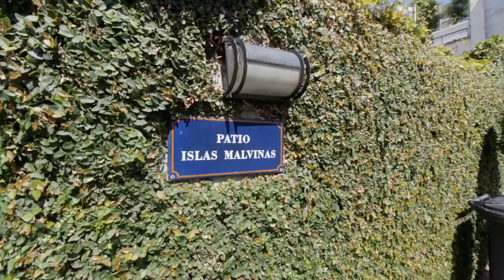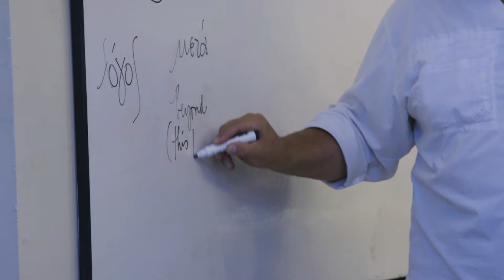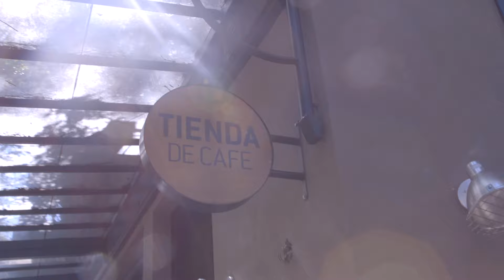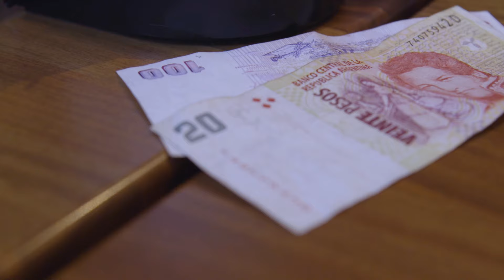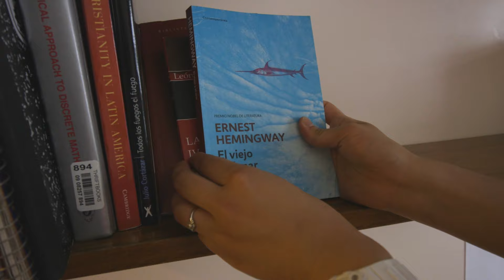Pepperdine | Rising Tide - Season Two Episode Six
La Buena Vida
Rising Tide travels to Buenos Aires to catch up with Chanse and Esther, who have been studying abroad and immersing themselves in Argentina's vibrant culture.